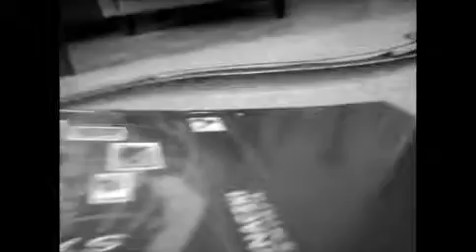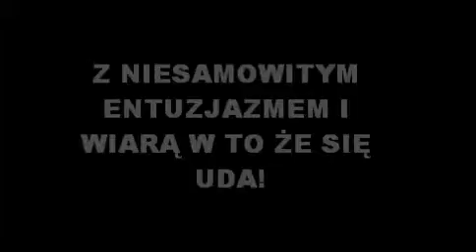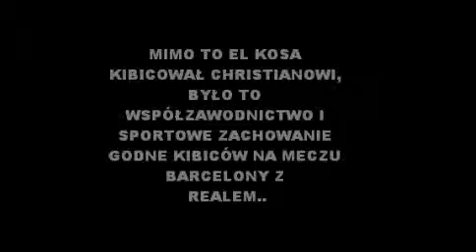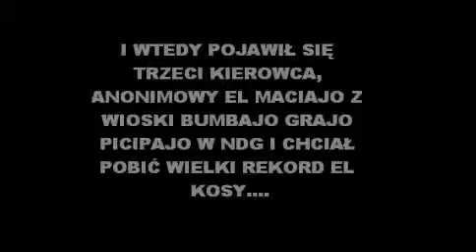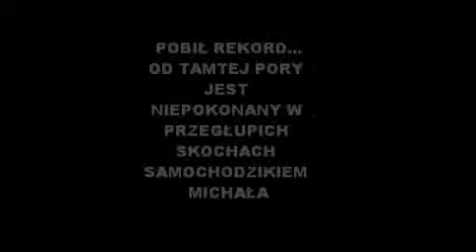El ReKordO :)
★ Opracował:El Kosa,
♫ Muzyka:Steve Jablonsky & Members Of Mayday,
★ Operator główny Kamery: El Maciajo & El Kosa,
★ Promotorzy: El Christiano & ReAL Madrjyt & Barca♥
★ Realizacja: El Kosa, El Maciajo, El Christiano, El Kara, El Jakubciak